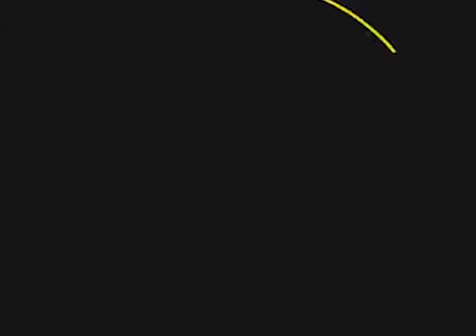लद्दाख सीमा पर जारी विवाद के चलते सरकार ने एक बार फिर पबजी समेत 118 चीनी एप्स को किया बैन !!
मोदी सरकार ने देश की सुरक्षा के चलते और लद्दाख सीमा पर जारी तनातनी को देखते हुए एक बार फिर से चीन पर डिजिटल स्ट्राइक किया है ।
भारत सरकार ने तीसरी बार डिजिटल स्ट्राइक करते हुए चाइना के पबजी समेत 118 एप्स को भारत मे बैन कर दिया है ।